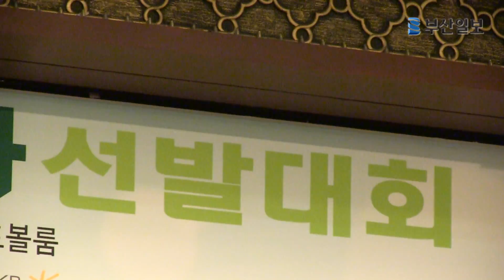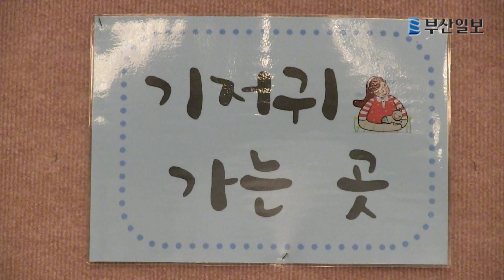"쑥쑥 자랐어요" 최고의 모유수유 아기는 누구?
건강한 모유수유아를 뽑는 특별한 대회가 4일 오후 해운대 그랜드호텔에서 열렸다.

이번 대회는 올해 2월 5일부터 5월 4일 사이에 태어난 생후 4·5·6개월된 아기들을 대상으로 진행됐다.

각 개월별로 선착순 50명씩 총 150명의 아이가 참가했으며, 아기의 발달사항 및 발육상태 등을 주요 기준으로 심사가 이뤄졌다.

영상제작=박승찬·차은아 대학생인턴